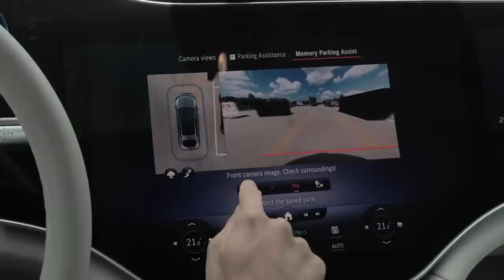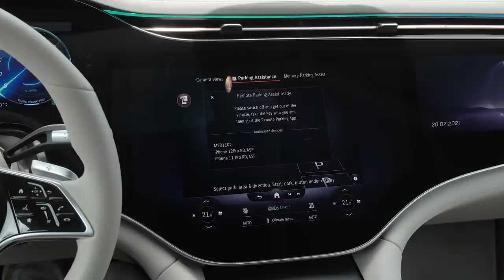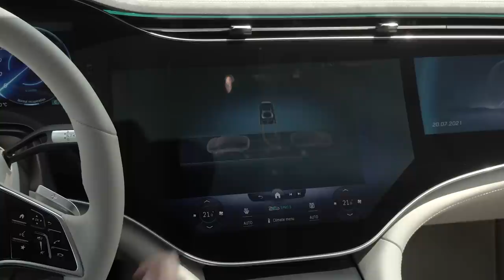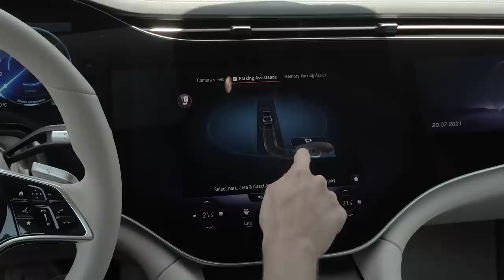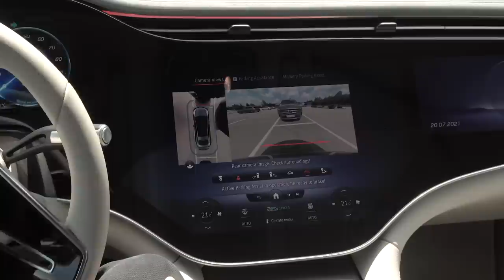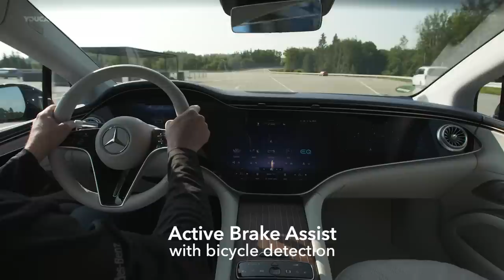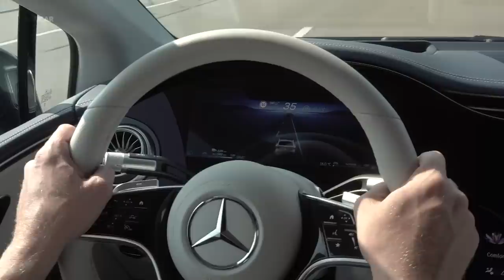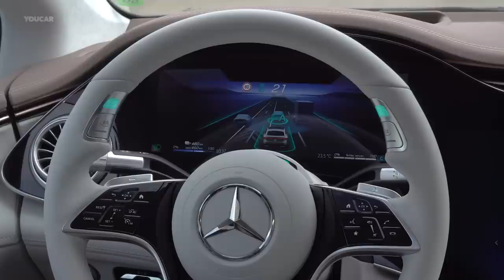Mercedes EQS - Remote Parking and Driving Assist - DRIVE PILOT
2022 Mercedes Benz EQS with Parking Package with Remote Parking functions and Driving Assistance Package Plus with DRIVE PILOT

Thanks to powerful sensors that monitor the vehicle's surroundings, the parking systems can help the driver with manoeuvring in many areas. The driver can manoeuvre the vehicle into and out of parking spaces via smartphone using Remote Parking Assist. With the pre-installation for the INTELLIGENT PARK PILOT, the EQS is prepared for automated valet service (AVP, SAE level 4). If equipped with the required optional equipment and the corresponding Connect service (depending on the country), the vehicle has the technology on board to manoeuvre into and out of parking spaces fully automatically and without the driver in car parks equipped with AVP infrastructure, provided that national laws allow such operation.

With the optional DRIVE PILOT, the EQS will be able to drive in conditionally automated mode at up to 60 km/h where traffic density is high or in tailbacks on suitable motorway sections, initially in Germany. This takes the strain off the driver and gives them time to do other things, such as browsing the web or attending to emails in the In-Car Office.

The latest generation of driver assistance systems includes numerous driver support functions. New, for example, is the additional microsleep warning from ATTENTION ASSIST. It analyses the driver's eyelid movements through a camera on the driver's display (only in conjunction with MBUX Hyperscreen). The assistance display within the driver's display shows the operation of the driving assistance systems in a comprehensible full-screen view.

The principles of Integral Safety, in particular accident safety, apply regardless of the platform. Like all other Mercedes, the EQS therefore features a rigid passenger compartment, special deformation zones and state-of-the-art restraint systems. PRE-SAFE is standard. The fact that the EQS is based on an all-electric architecture also opened up new design possibilities for its safety concept. It meant, for example, that a favourable location could be chosen for the installation of the battery, in a crash-protected area in the underbody. And because there is no large crankcase on board, the behaviour in a frontal crash could be modelled even better. In addition to the standard crash tests, the car's performance in various additional load situations was verified and extensive component tests carried out at the Vehicle Safety Technology Centre.

✅ Source: Mercedes-Benz

00:00 Memory Parking Assist
01:42 Remote Parking Assist
04:09 Rear Cross-Traffic Alert
05:06 Active Parking Assist
08:12 Active Brake Assist
09:43 Red light warning
10:09 Stop sign warning
10:37 Driving Assist